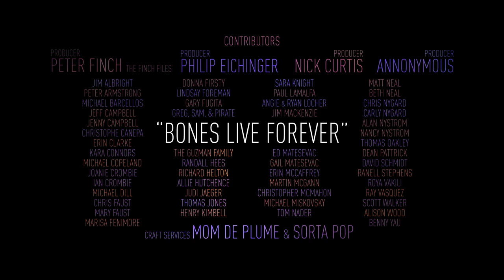"Bones Live Forever" - Megan Slankard (Official Video)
Official music video for "Bones Live Forever" by Megan Slankard
From the album "Running On Machinery"

Produced by... MEGAN SLANKARD, ANGELA LUCERO, MATTHEW WARD
Executive Producers... T.W. SLANKARD, LAUREN SLANKARD
Production Manager...   ANGELA LUCERO
Director of Photography...   MORGAN SCHMIDT-FENG
Gaffer...   ARTHUR ARAVENA
1st Assistant Camera...   STUART LOEBI
Grips...   DAN RIHA, ANTHONY SHAFER
Key Makeup & Hair Coordinator...   DIANE CATORC
Hair Stylist...   INNA MATTHEWS
Makeup & Hair Stylist...   AMY LAWSON
Stylist...   STEPHANIE ST. CROIX
Assistant Stylist...   SHANI STOREY
Production Assistant...   JEFF CAMPBELL
Light Switch Operator...   BENJAMIN SHAFER
On-Set Photographer...   KUMIKO SHAFER (w/AKIRA SHAFER)
Location Manager...   AL LUCCHESI
Shot on location at SOUNDWAVE STUDIOS - OAKLAND, CA
Post VFX & Color Timing...   STUDIOWARD FILMS

Singer(s)... MEGAN SLANKARD
Guitarist(s)... DANNY BLAU
Lead Guitarist(s)... JAMES DEPRATO
Bassist(s)... JEFF SYMONDS
Drummer(s)... KYLE CAPRISTA
Megan's Double... LAUREN SLANKARD

"BONES LIVE FOREVER"  song written by
MEGAN SLANKARD, DANIEL COLE BLAU, KYLE CAPRISTA

Crowdfunded by fans and supporters of Megan Slankard.
Support independent artists and the medium of the music video!